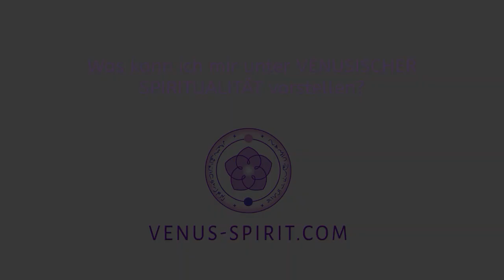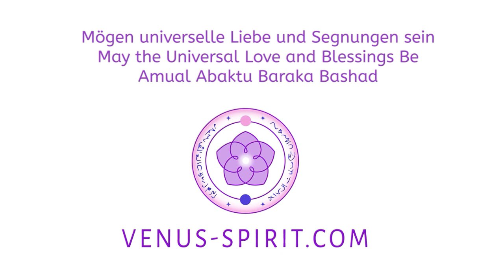Was kann ich mir unter "VENUSISCHER SPIRITUALITÄT" vorstellen?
Venus Spirit Fragen und Antworten über die Venus mit Anja Schäfer
♡ ✔ Anja Schäfer ❤️ Venus Spirit
Liebe und Segnungen
Anja ❤️